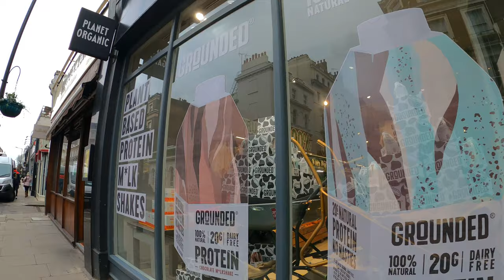London Walk - 4K (Westbourne Grove, Ledbury Road, Courtnell Street)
Today we are taking a nice walk down Westbourne Grove.

(Filmed on GoPro Hero 8 in 4K 50FPS)

Equipment I use:
Camera: GoPro Hero 8 Black
3-Axis gimbal
Memory Card
Camera Chest Mount
Extra GoPro Battery